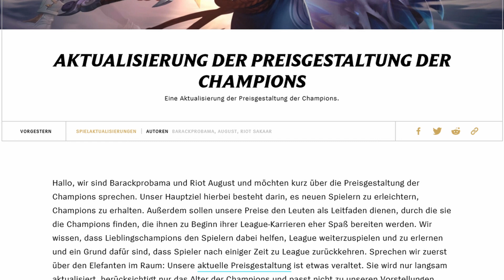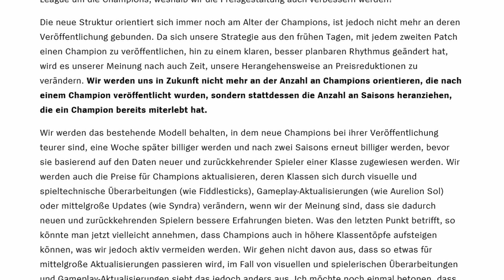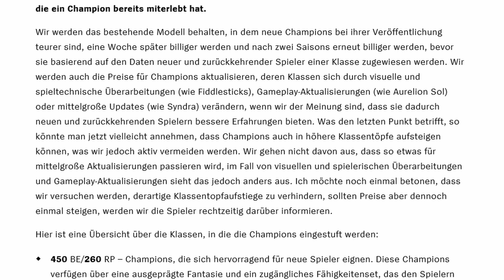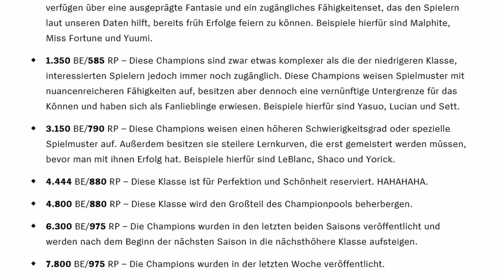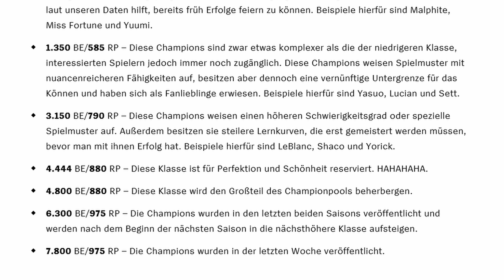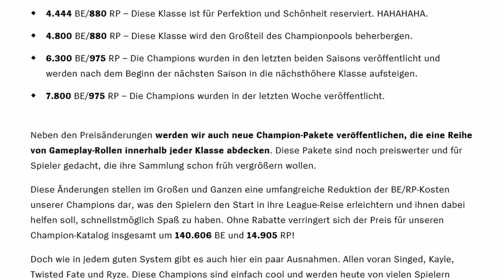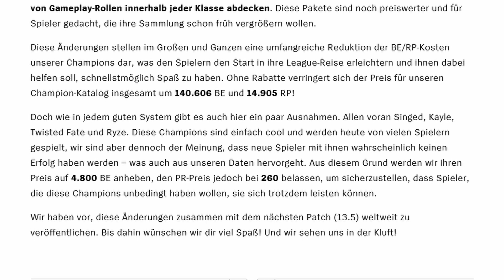Aktualisierung der Preisgestaltung der Champions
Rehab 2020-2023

Eine Aktualisierung der Preisgestaltung der Champions.